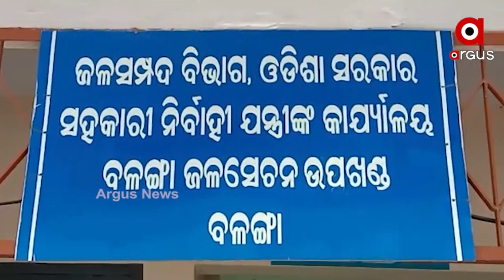ଭାର୍ଗବୀ ନଦୀରେ ଭାସିଗଲା 3 କୋଟି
ପଥର ପ୍ୟାକିଂକୁ  ଦୁଇ ମାସ ବି ଗଲାନି ତା ପୂର୍ବରୁ ଭାର୍ଗବୀ ନଦୀ ବନ୍ଧର ଅବସ୍ଥା ଏମିତି। ନିମ୍ନମାନର କାମ ଯୋଗୁଁ ଧଶିଯାଇଛି ପଥର ପ୍ୟାକିଂ। ଚଳିତବର୍ଷର ପ୍ରଥମ ବନ୍ୟାଜଳରେ ଧୋଇଗଲା କୋଟିକୋଟି ଟଙ୍କାର କାର୍ଯ୍ୟ! ୩କୋଟି ଟଙ୍କା ବ୍ୟୟରେ ନିର୍ମାଣ ହୋଇଥିବା କାର୍ଯ୍ୟର ୨ମାସ ନପୁରୁଣୁ ଖସିଗଲାଣି ପଥର ପ୍ୟାକିଂ।